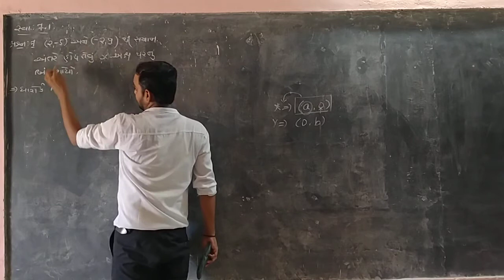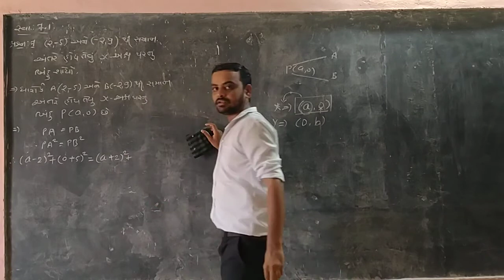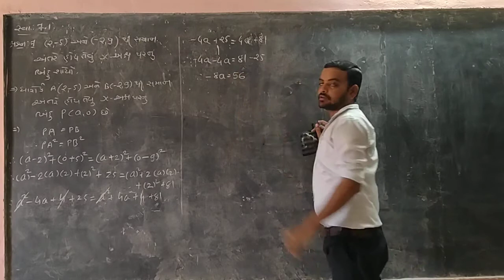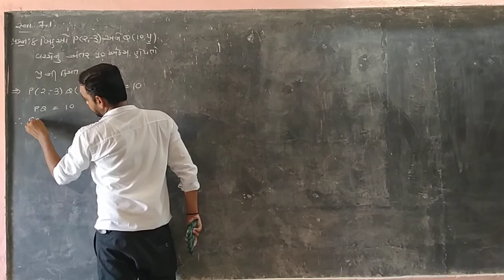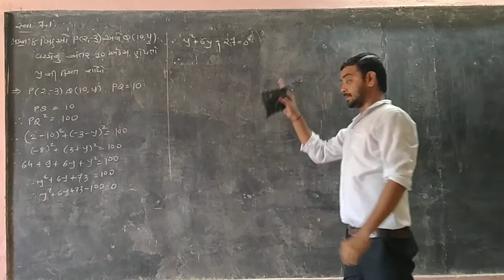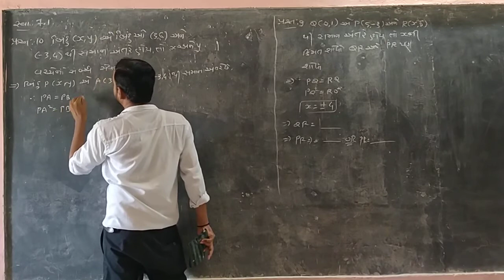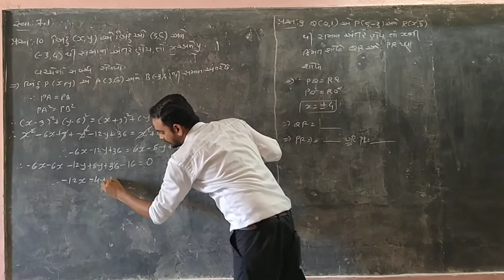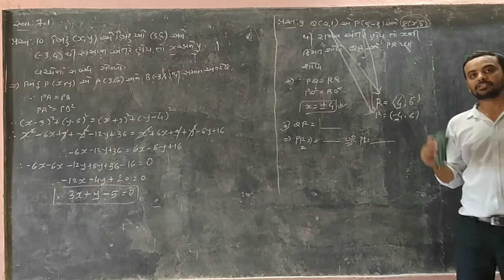ઘોરણ- ૧૦ વિષય - ગણિત પ્રકરણ - ૭